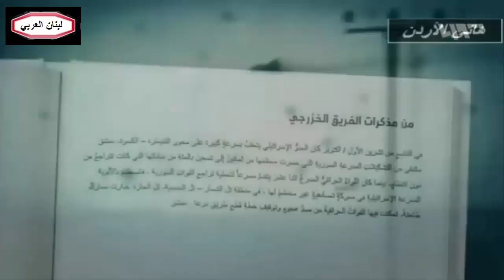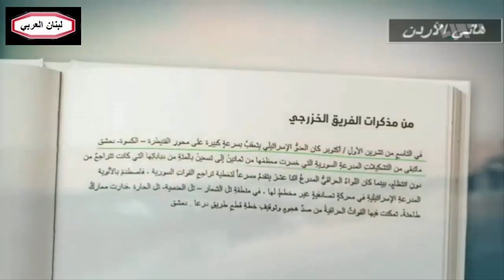الجيش العراقي انقذ دمشق من السقوط بيدالصهاينة وطيار عراقي فجر نفسه حتى لا يقع اسيراً و 39 صاروخ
الجيش العراقي انقذ دمشق من السقوط بيد الصهاينة وطيار عراقي فجر نفسه حتى لا يقع اسيراً بيد جيش العدو الاسرئيلي وأنت و39 صاروخ  وانت ما رأيك